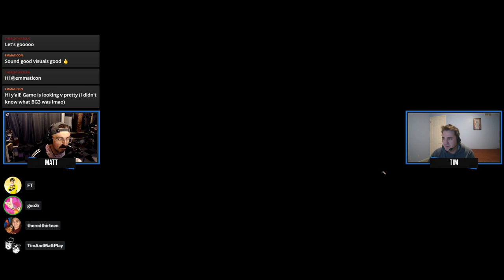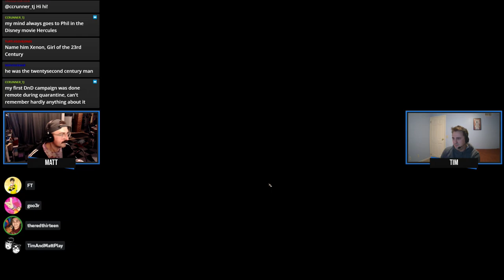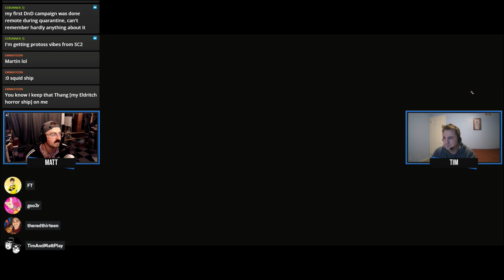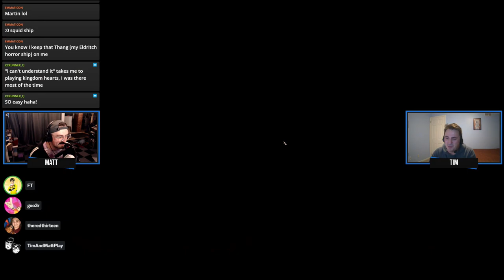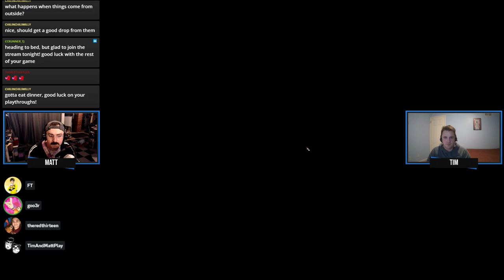Tim & Matt Play Baldur's Gate 3 : Part 1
NILES!